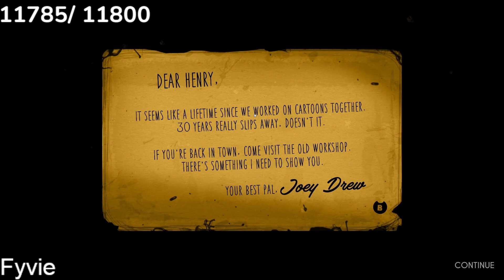Demonic Mickey Mouse | Bendy and the Ink Machine Part 1